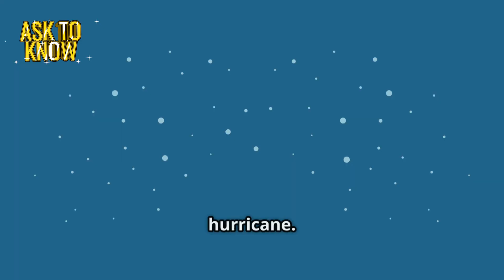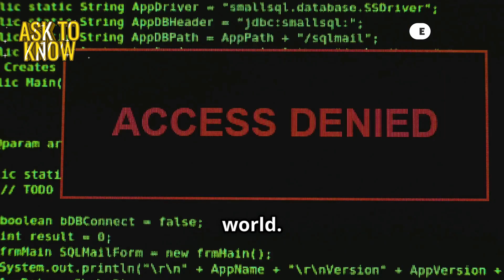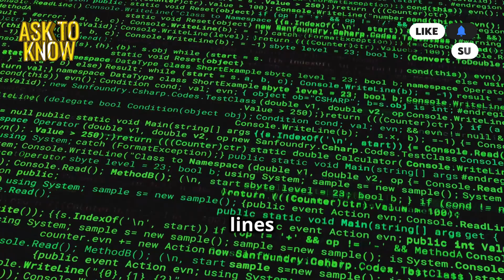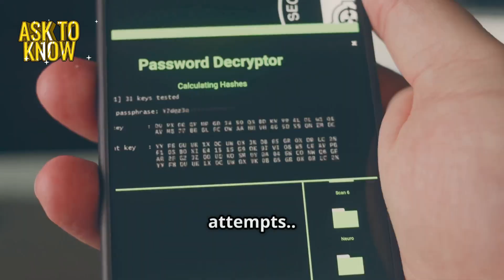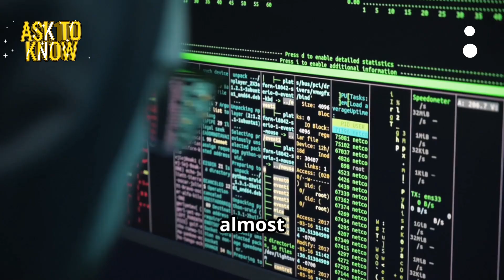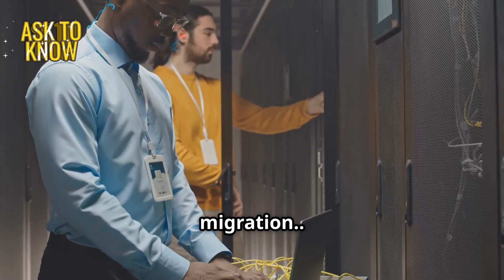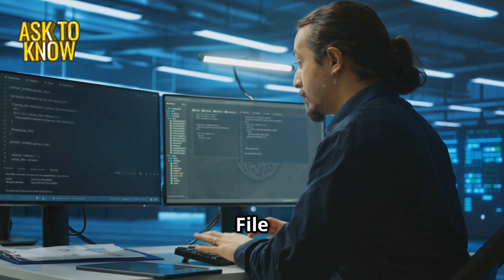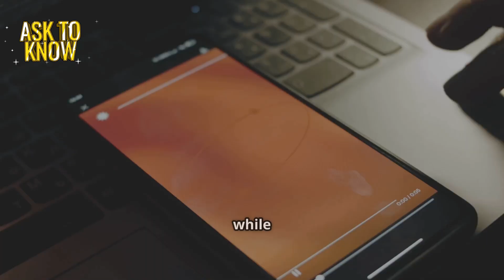IT Tutorial for Beginners | Help Desk Challenges Part 3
🚀 Help Desk Challenges Part 3 – Extreme IT Support Drama & Toughest Tickets Solved!

🔥 Welcome to another thrilling episode of Help Desk Challenges! This time, our IT team faces 7 mind-blowing tech problems, a cybersecurity scare, and an unexpected betrayal! Will they solve it before disaster strikes? 💻⚡

 What You’ll Learn in This Episode:
✅ Real-World IT Challenges – 7 critical Help Desk tickets with step-by-step troubleshooting.
✅ High-Stakes Cybersecurity Incident  – Watch how the team responds to a potential cyberattack.
✅ Toughest IT Interview Questions – Can you answer these?
✅ Team Drama & Suspense** – Who’s hiding something? 🤯

🚀 Perfect for:  IT beginners, help desk pros, tech enthusiasts, and anyone preparing for an IT support role!

📌 Don’t Miss:
👉 Epic Problem-Solving Skills – Watch the team handle insane IT support cases.
👉 Real-World IT Scenarios – Network failures, password nightmares, and security breaches!
👉 Hidden Clues!– Can you spot the suspicious insider  before the team does? 👀